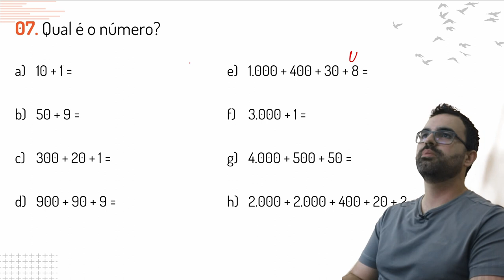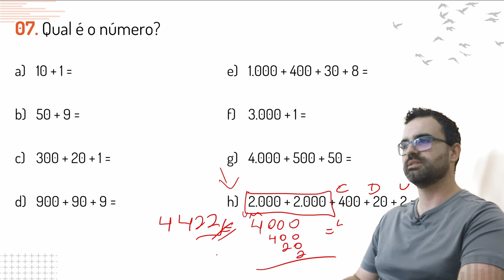Aprenda matemática de maneira inovadora - Exercícios Personalizados para você 07/07